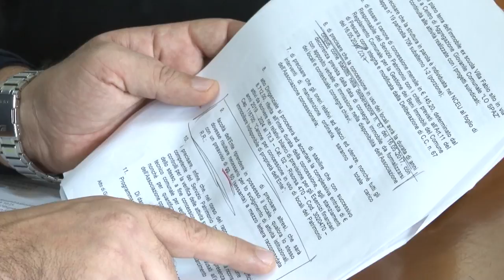Caso Spaz. Forza Italia accusa l'ex sindaco Alessandrini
Sul possibile sfratto dello Spaz di Villa Fabio per il Mibe, il gruppo comunale di Forza Italia ha oggi illustrato la posizione del,partito sulla vicenda, ricordando il ruolo avuto nella vicenda dalla Giunta Alessandrini